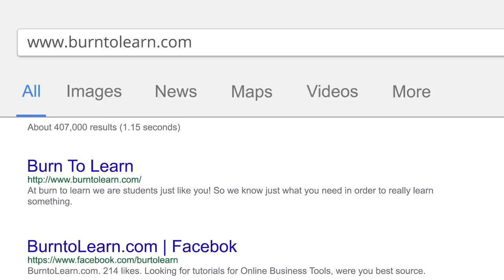Best Online Education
BurnToLearn.com